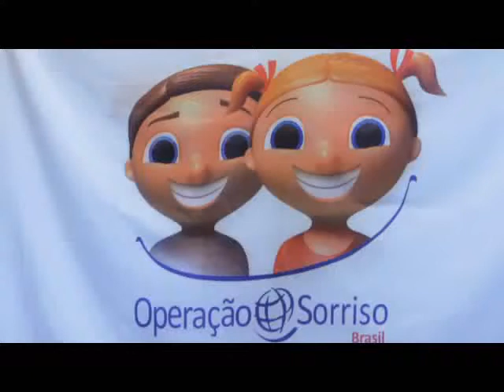Miss Universe 2011 and Operation Smile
Miss Universe China 2011, Luo Zilin, Miss Universe 2011, Ximena Navarette, and Miss Universe Venezuela 2011, Vanessa Goncalves, work with Operation Smile to help three children through surgery.

Photographer: The Miss Universe Organization
publicity video courtesy of The Miss Universe Organization